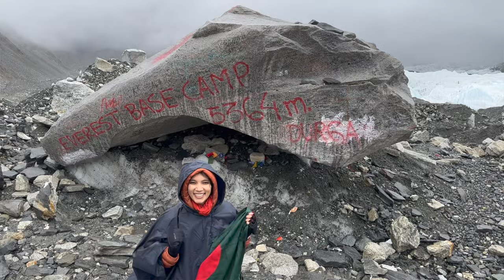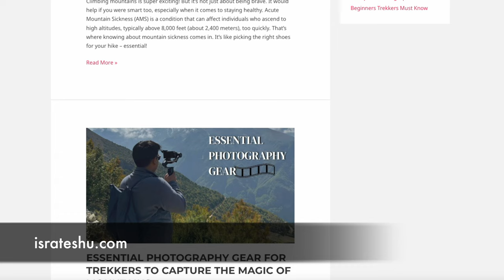Ultimate Packing List for Everest Base Camp: Must-Have Gear, Clothing, and Essentials in Bangla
Prepare for your Everest Base Camp adventure and high-altitude treks with confidence using our comprehensive packing list guide. In this informative video, we cover all the essential items you'll need to pack for a successful and safe journey to Everest Base Camp and other high-altitude destinations.

⌚️Timestamps:
00:35  Trekking Backpack Recommendation
01:47  Clothing and Outfit
02:11  Trekking Pants
02:23  Choose an appropriate T-shirt
04:18  Fleece jacket
04:30  Down jacket
06:59  Cat 4 hiking sunglass
07:50  Compression socks
09:15  First aid/Medicine
12:35  Special Tips for Men
13:15  Toiletries items
14:53  Electronics items
16:35  maps.me
18:34  Choose the perfect sleeping bag
19:40  Trekking gears
20:52  Choose the perfect water bottle

From clothing and gear to medical supplies and personal items, we leave no stone unturned in providing you with a detailed overview of what to bring on your trek. Whether you're a seasoned trekker or embark on your first high-altitude adventure, this packing list will ensure you're well-prepared for the challenges and rewards.

Join us as we share valuable insights and practical tips based on our experiences trekking in the Himalayas. Learn how to pack efficiently, prioritize essential items, and maximize limited space in your backpack. Plus, gain insights into specialized gear and equipment designed to withstand the harsh conditions of high altitude environments.